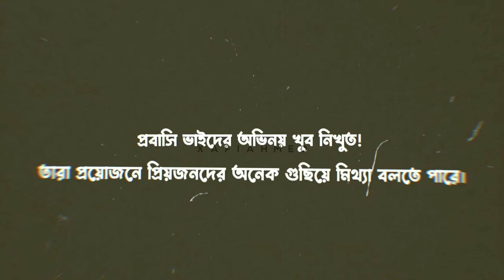মায়ের ভালোবাসা অতুলনীয়। ♥️♥️অনেক ভালোবাসি তোমায় মা।